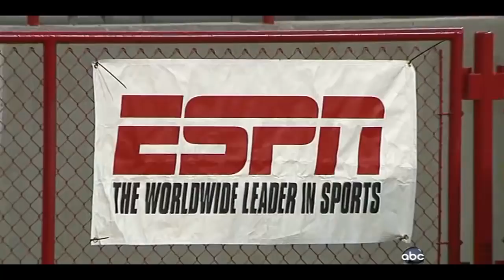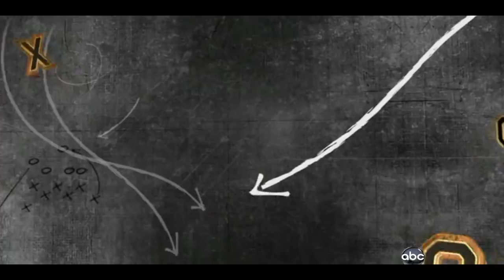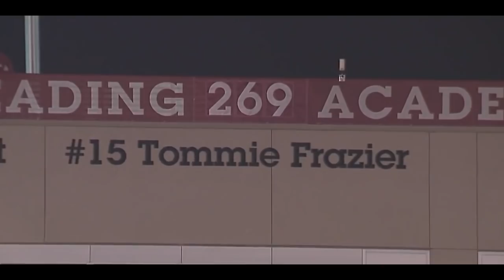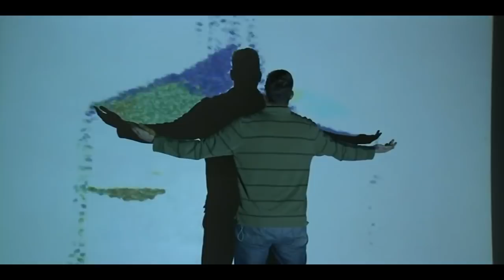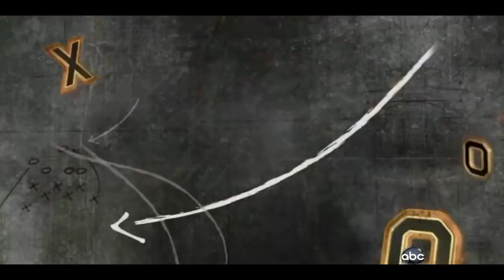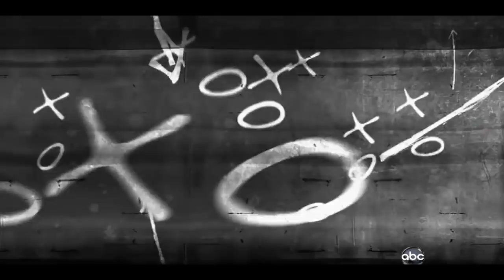2009 - Oklahoma at Nebraska